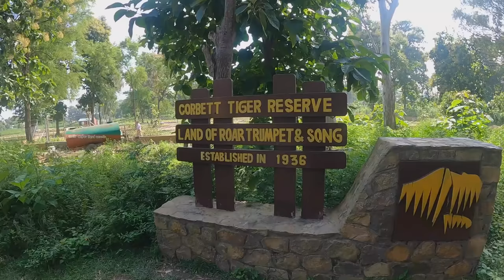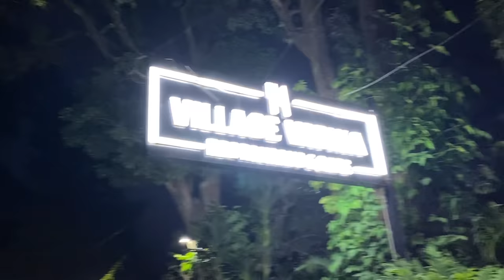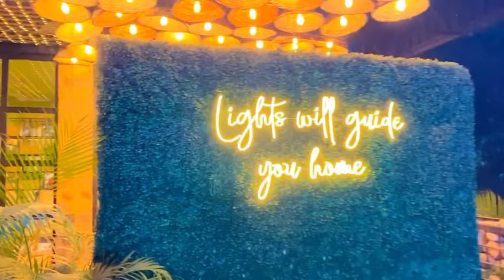Jim Corbett Vlog 2021| Family Vacation & Safari | Yashita Rai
Be a Part of CUTIEFAM

love you

MY POPULAR VIDEO SERIES